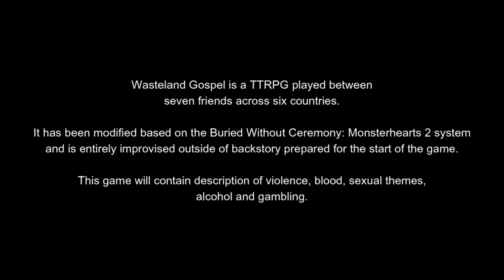Aces and Apostasy | Wasteland Gospel | Chapter 6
🌵 WELCOME TO THE WASTELAND 🌵

Howdy! Welcome to Session Six of our Sapphic Spaghetti-Western, Queer-Gothic Horror TTRPG - Wasteland Gospel. We’ve been playing TTRPGs as a group for over a year, and now we can share our new adventure with you!

Follow a desert chess match between two rival factions: the meticulous and religious cult, The Choir, and their challengers, a tight-knit group that calls themselves The Coven. Six individuals, spread across both groups, will have their faith and loyalty tested - they will have to fight, form alliances, and do whatever is necessary to survive this deadly game. The desert is full of illusions - when the last moves have been made, who will you trust?

🌸 What is Sapphicrush? 🌸
We are a group of friends and artists spread across the world! After our first TTRPG together, we decided to share our next story with you as a team. At the end of the day, we’re just friends who wanted to play tabletop games and have fun together - and we hope you have fun with us too!

🪙 Do you make money from this? 🪙